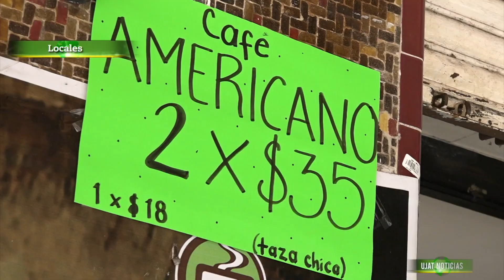Ciudadanos retoman poco a poco las charlas de café